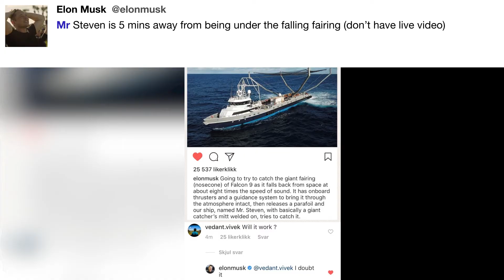Mr Steven is 5 mins away ...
"Mr Steven is 5 mins away from being under the falling fairing (don’t have live video)" - @elonmusk